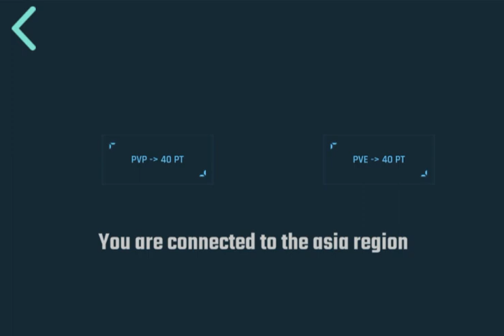Intraverse | NFT World Cup 2023 5-Hits Combo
A Street Fighting Game for the NFT World Cup 2023.